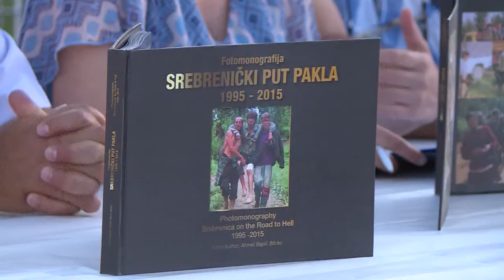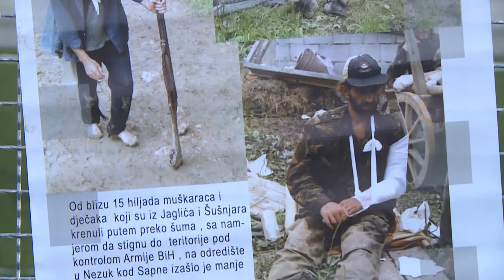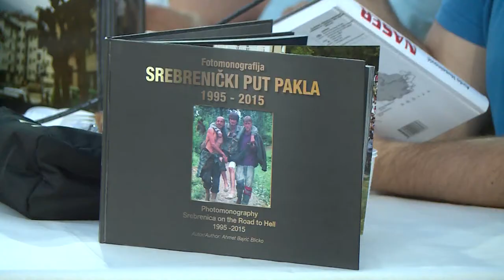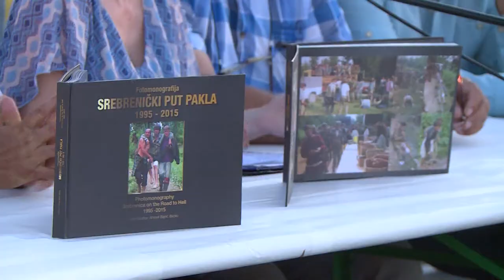“Srebrenički put pakla“ – fotomonografija – BH Veza – City televizija